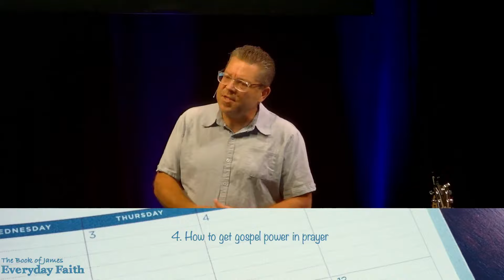08/13/2023 Gold Coast Christian Church Message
Healing and the Community that Prays
Louis DeLuca, Speaker